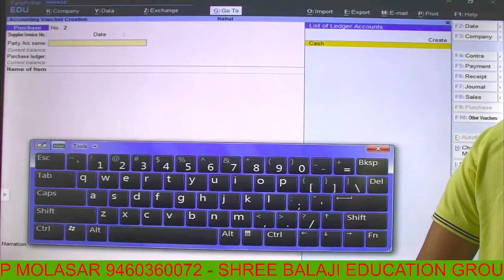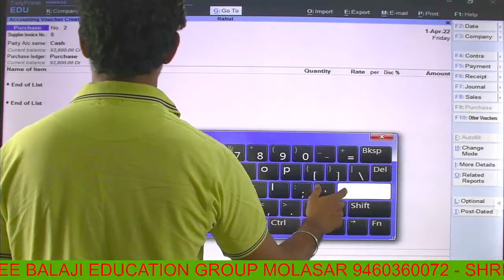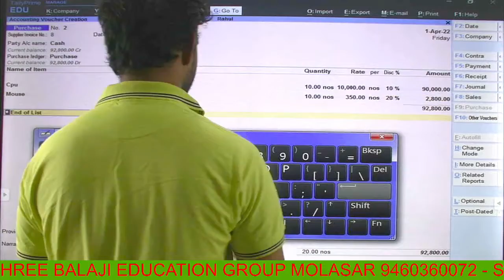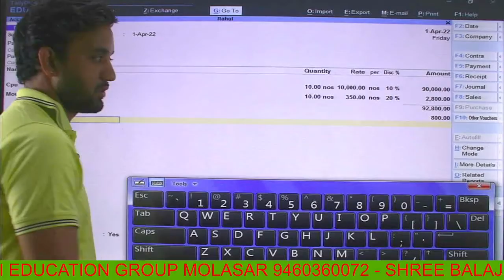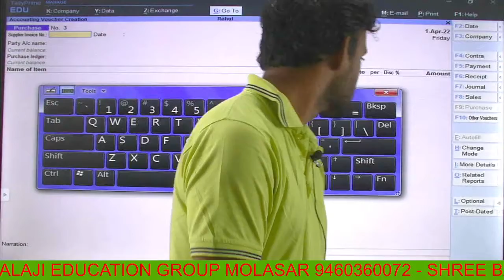Tally Prime Class 12 / Shree Balaji Education Group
Here you will find about and complete course of tally Prime.

For more information about offline courses of tally and other computer courses please visit our college.